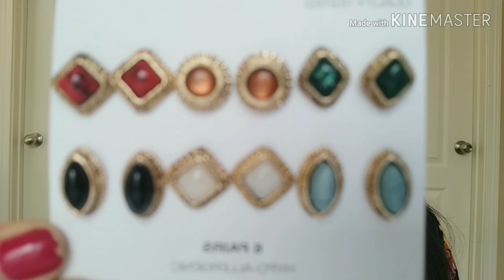Walmart Jewelry Haul | Thank you to 1000 Subscribers👏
Hello Friends,

This is what I bought jewelry on clearance. Amazing deals!  I hope you enjoy this video.